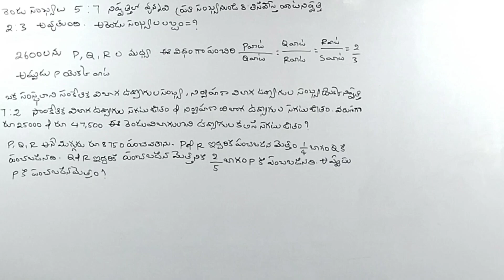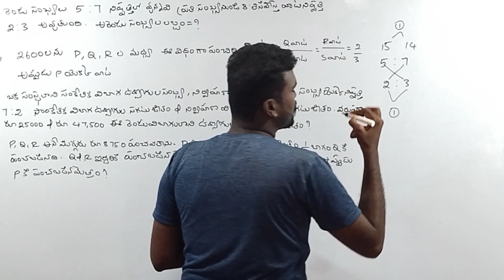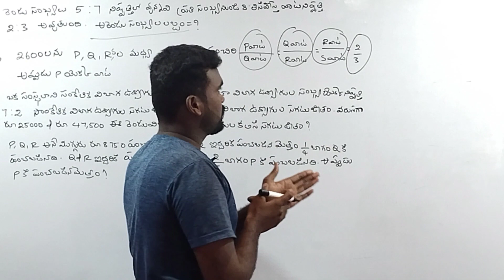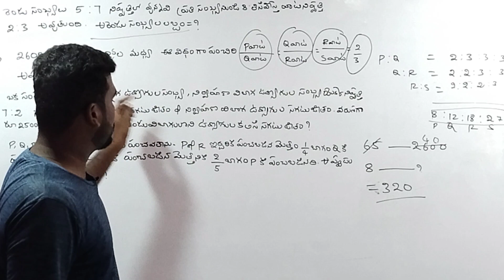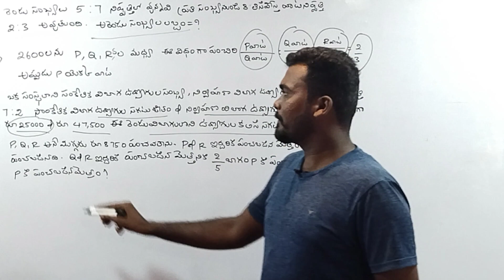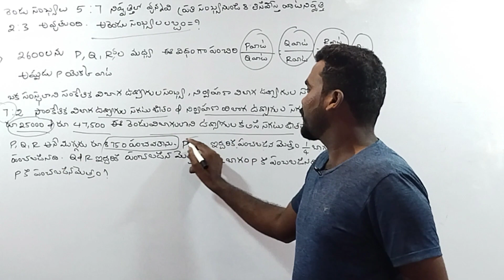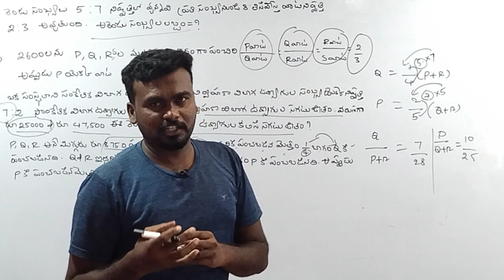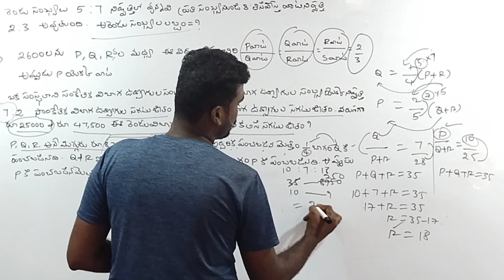previous questions కానిస్టేబుల్ 2016, 2018ప్రిలిమ్స్ నిష్పత్తి అనుపాతం